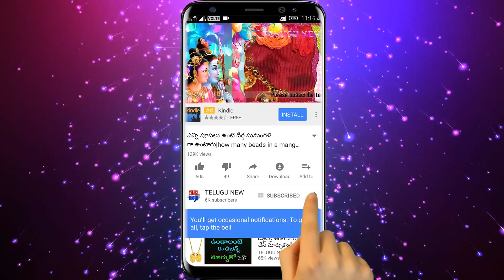ఆడవారు ఇలా చేస్తే వారికి సుమంగళి యోగం..కుటుంబంలో ఐశ్వర్యం,ఆనందం